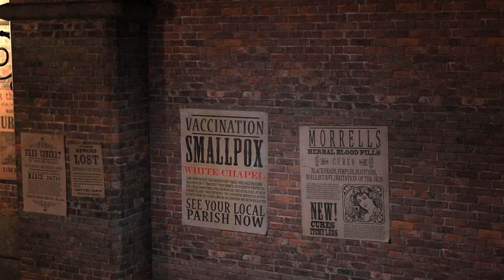Meet the Vampires of White Chapel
Meet the Vampires of White Chapel, Allister, Arianna and Jack The Ripper. Our Vampires don't sparkle! MakeVampiresScaryAgain.

Listen to this audio fiction horror serial. Available on most podcast apps.